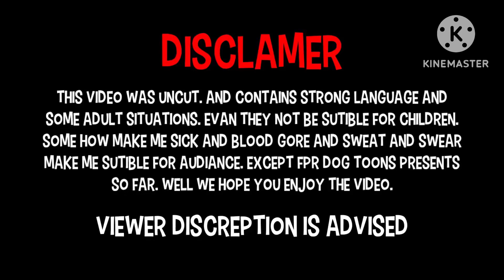The Pingüinos Me La Van A Mascar Effects | MLG NosCoComelon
The Van A Cascade Like An Effects. She Just Been The Only Ways To Many Effects. The Only Was About The Effects Of Penguins. Like Kawasaki Cago Krigo Y Estriper